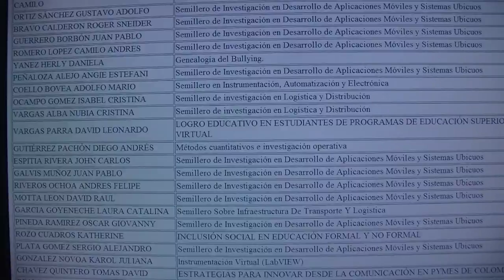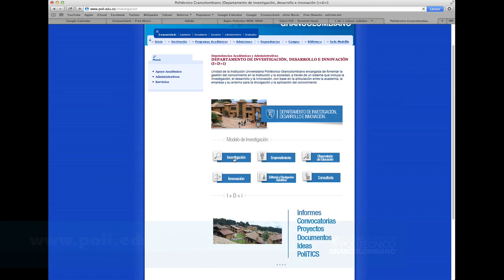Los semilleros de investigación del Poli.